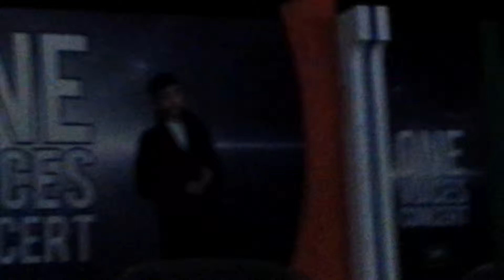[HD]150228 End of the Road / I'll Make Love to You Daehyun 대현 [HakEnt One Voices Concert]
[Hak Entertainment One Voices Showcase] Boys II Men cover

Ahhhh he was so smiley :D  Gorgeous songs.  So much talent in this academy!!!